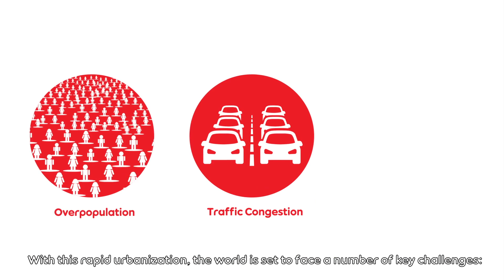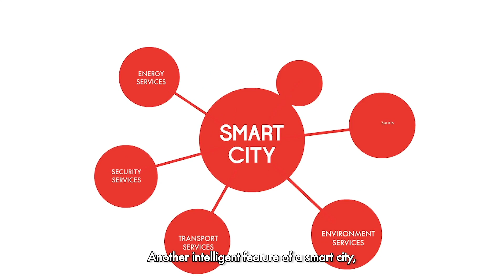ابتكار الأعمال الرقمية وتطوير المدن الذكية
تعمل Ooredoo - الشركة الرائدة في المنطقة في تعزيز ابتكار الأعمال الرقمية وتطوير المدن الذكية - على مواءمة التقنيات والأنظمة الرقمية المتقدمة بما في ذلك مراكز البيانات والحوسبة السحابية (كلاود( والأمن السيبراني وإنترنت الأشياء مع أفضل الممارسات العالمية لضمان تمكين إطلاق المدن الذكية في قطر.

Ooredoo – the region’s leading enabler of digital business innovation and Smart Cities growth – aligns advanced digital technologies and systems including data centres, cloud, cybersecurity and IoT with global best practices to ensure Qatar has the capacity to bring Smart Cities to life.